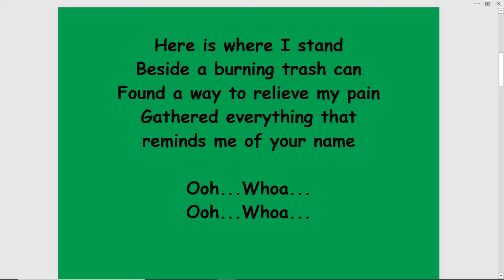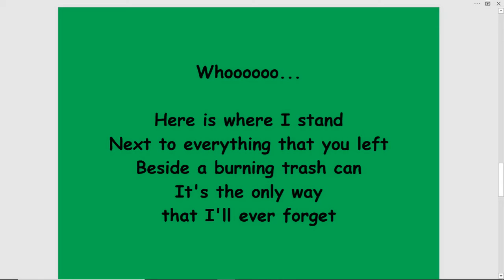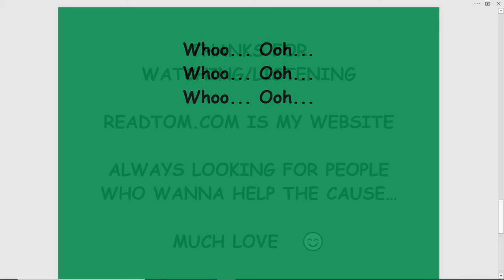TRASH CAN by Klaus Bluetner & Tom Jensen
TRASH CAN
Music & Vocals by Klaus Bluetner
Lyrics by Tom Jensen
Here is where I stand
Beside a burning trash can
Found a way to relieve my pain
Gathered everything that
reminds me of your name

Ooh...Whoa...
Ooh...Whoa...

Every picture of you and I
And all of the precious possessions
That you left behind
As if a priest I now preside
In leading the funeral procession

My tears over these lost years
Have replaced the
bittersweet tasting wine

Ooh. Whoa...
Ooh... Whoa...
Ooh... Whoa...

Since I am already pale
Having found I lost my host
I find no further reasons
To invoke the holy ghost

Whoooooo...

Next to everything that you left
It's the only way
that I'll ever forget

Whoo... Ooh...
Whoo... Ooh...
Whoo... Ooh...